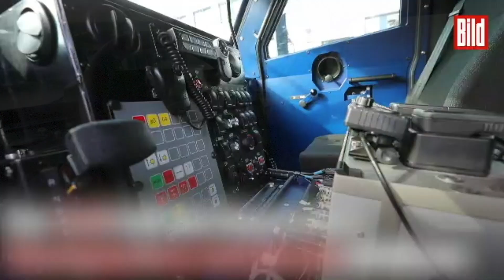SEK-Einsatz - Neuer Panzerwagen für die Polizei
Allein beim Anblick des Ungetüms dürfte Schwerverbrechern der Schreck in die Knochen fahren!

Die Hamburger Spezialkräfte der Polizei haben jetzt ihren eigenen „Survivor“: einen Panzerwagen mit Hebebühne!

Feuertaufe war zwar schon der Einsatz beim G 20-Gipfel im Juli – doch da war der Spezial-Panzer nur geliehen. Die Polizei war aber so beeindruckt, dass jetzt ein eigener, rund 120 km/h schneller „Survivor“ (dt.: Überlebender) angeschafft wurde. Kosten: 1 Million Euro!